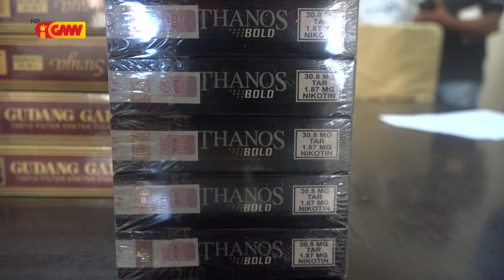PNTL priende sigaru ilegál karton ida iha ho balun iha merkadu Taibessi